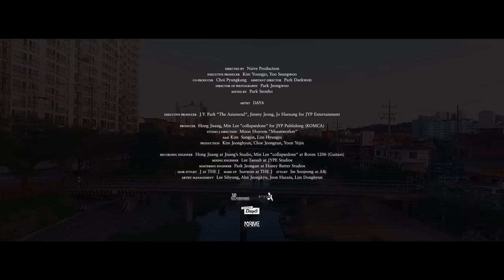DAY6 "When you love someone(그렇더라고요)" M/V